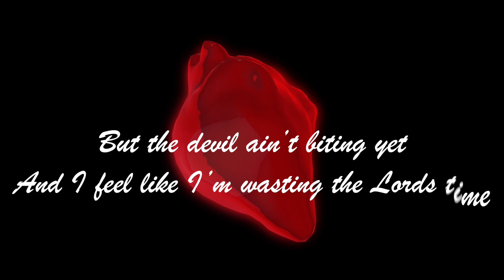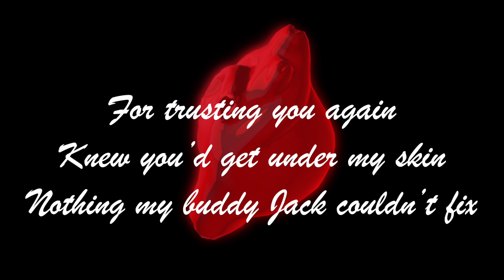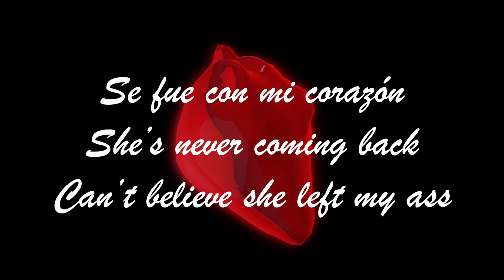Vinny Tovar - Leaving With My Heart (Lyric Video)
Enjoy Vinny Tovars lyric video to "Leaving My Heart" his newest song release under Azteca Ranch Music Label

VINNY TOVAR/ LEAVING WITH MY HEART

She gave me back all my clothes
Slammed the door and said “goodnight”
I could be wrong but
I really think that I fucked it up this time

A couple of Lone Stars and whiskeys in
Me and the boys were feeling fine
She called me up for one more goodbye
I said “I’d rather not this time”

I’d sell my soul to rock and roll
Just to get her off my mind
But the devil ain’t biting yet
And I feel like I’m wasting the Lords time

We fight, then we fuck
And somehow call this love
The hardest part is
Knowing that we’re done

Thought I was enough
She packed up her stuff
And gave me back the key
I never thought it’d end like this
Now she’s leaving with my heart

Woke up in a stranger's bed
A throbbing head filled with regrets
20 missed calls, I thought she wanted me gone
Why is she messing with my head?

Looking back I wish we’d never met,
But I guess that’s what my dumb ass gets
For trusting you again
Knew you’d get under my skin
Nothing my buddy Jack couldn’t fix

Se fue con mi corazón
She’s never coming back
Can’t believe she left my ass